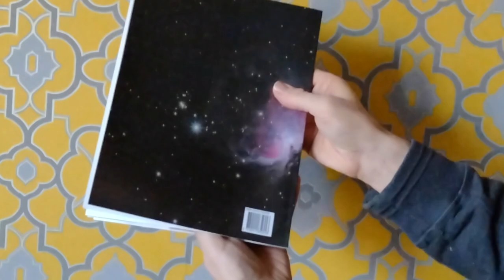My Little Sister Wants You to Suffer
This short video shows the print-on-demand version of My Little Sister, a scenario for Call of Cthulhu.